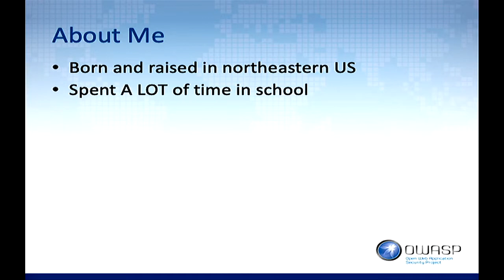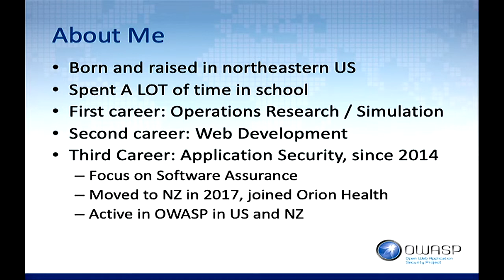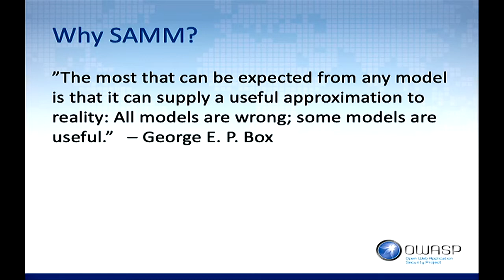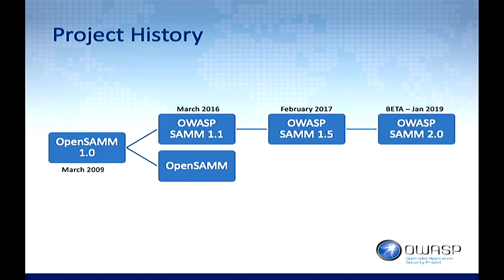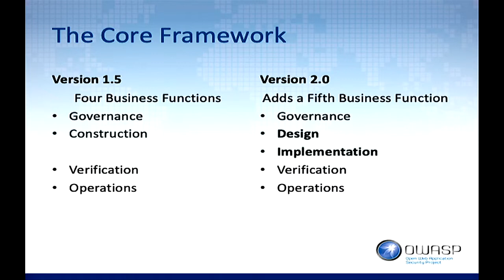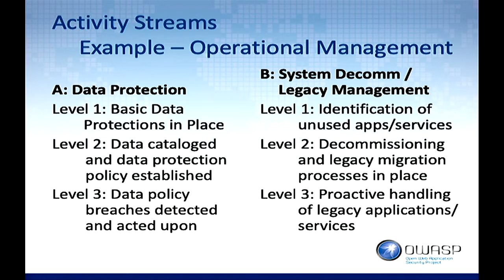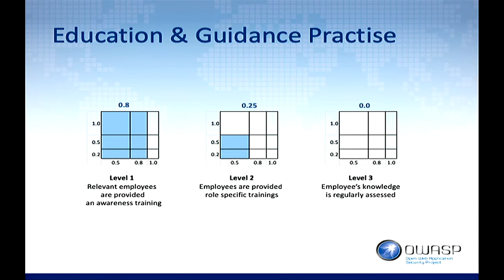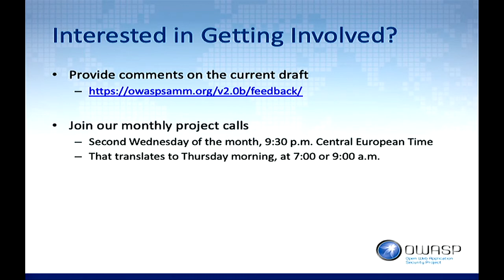OWASP NZ Day 2019: OWASP Software Assurance Maturity Model (SAMM) 2.0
John DiLeo - Orion Health

Abstract

The OWASP SAMM Project Team recently release a Beta version of SAMM 2.0, which is currently open for comment. The model provides a framework for assessing the maturity of an organisation’s software assurance program, and identifying areas for future emphasis in improving the security of their development practices. This talk will provide an overview of the model, the benefits that can be realised by organisations utilising the model, and the process for assessing the maturity of the organisation’s software assurance program.

Speaker Biography

John is one of the co-leaders of the OWASP New Zealand Chapter. He moved to Auckland, from the United States, in 2017, and now works as Orion Health's Application Security Architect. John's focus is on developing and managing enterprise-wide Software Assurance Programmes, including the assessment of the organisation's maturity and building a roadmap to improve. This led him to join the core team of the OWASP SAMM project, where he helped to create the new model.

Before moving into application security, John worked as a solution architect, a Web development lead, and in developing discrete-event simulations of distributed systems. Along the way, he's also worked as a college instructor, trainer, and general IT consultant.

This presentation is from OWASP New Zealand Day 2019, which was held on 22 Feb 2019 in Auckland, New Zealand.